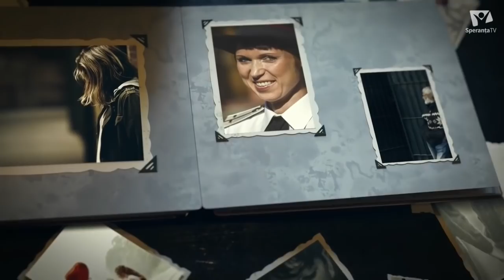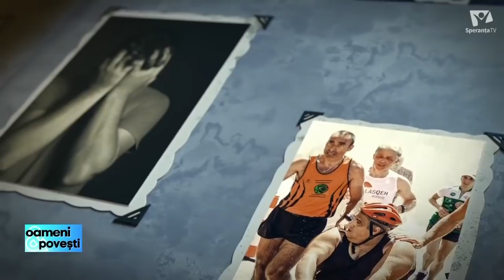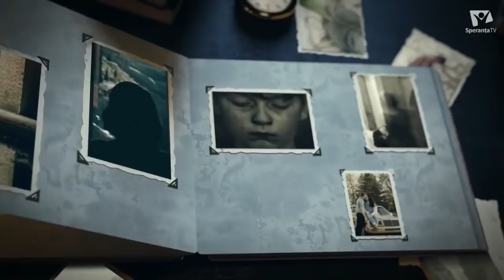De la grădinar, la milionar în euro | Oameni și Povești | Lorand Soares Szasz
Lorand Soares Szasz a schimbat 10 joburi în doar 3 ani și de la meseria de grădinar a ajuns să fie milionar în euro. Astăzi este unul dintre dintre cei mai apreciați experți în creșterea firmelor din România.  Nu a avut bani să își plătească nici măcar biletul de autobuz, azi vorbește despre câștiguri de 7 cifre.
A renunțat la un job bine plătit în Portugalia și a venit în România să își dezvolte afacerea, dar după câteva luni a dat faliment . Astăzi are un vis: să îi ajute pe antreprenori să se reîndrăgostească de business-ul lor și să le transforme în afaceri profitabile. Este un familist convins. Adoră să călătorească prin lume alături de soția și fetița lui și iubește plimbările cu JetSki-ul. Care au fost provocările pe care le-a avut atât în Portugalia, dar și în România până când a reușit să își ridice o afacere care astăzi valorează milioane de euro, aflăm la Oameni și Povești, realizator Penina Cirț